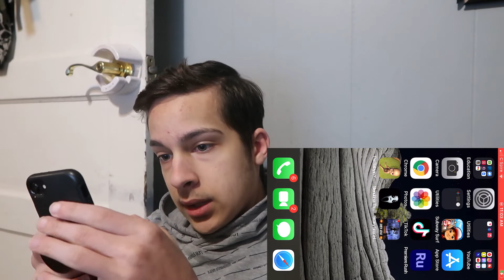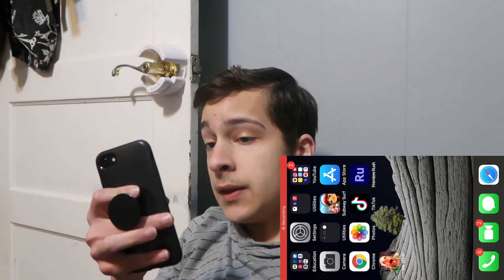I played the most scary games I could find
so two of the apps I downloaded did not work and by that I mean I could not figure out how they work but if you like this video please make sure to subscribe
and like the video if you found it entertaining and comment any videos you wanna see me do and ill see you in my next video.